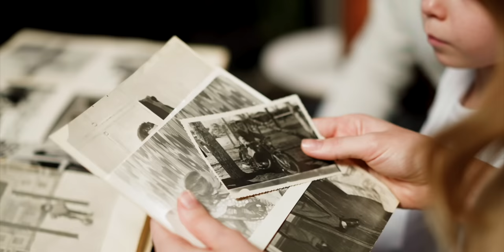Skip The Small-Talk. Have Real Conversations. | Evan Baehr | Dad Saves America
Being vulnerable and opening up to friends takes work, but most men don’t have great opportunities to practice that in their daily lives. Religious communities, social clubs, and fraternal organizations, which once formed the foundation of American civic society, have fallen out of the mainstream. Now it's up to each of us to take the first step by pursuing deeper conversations with our friends and gradually rebuilding our community support system.

Evan Baehr is managing partner of Learn Capital, a venture capital fund that backs and builds companies that drive human flourishing. He’s also the founder of Teneo, an organization committed to cultivating the next generation of American leaders, and author of the best selling book ‘Get Backed.’